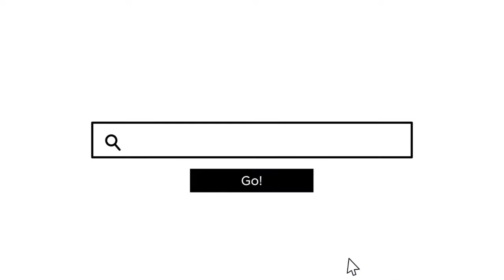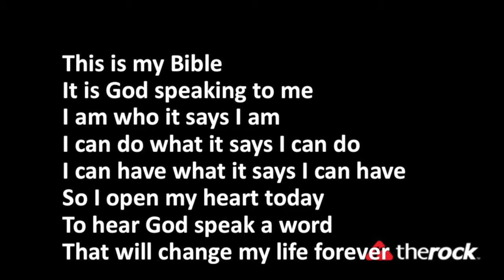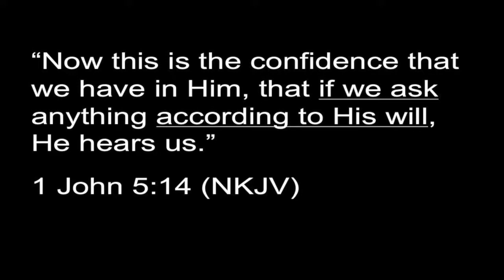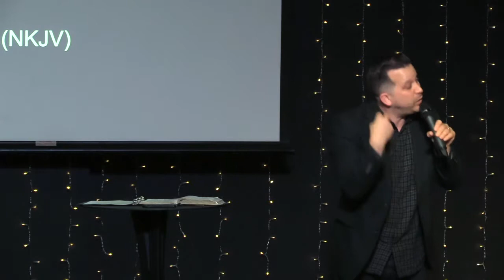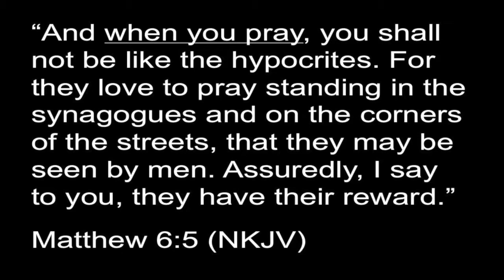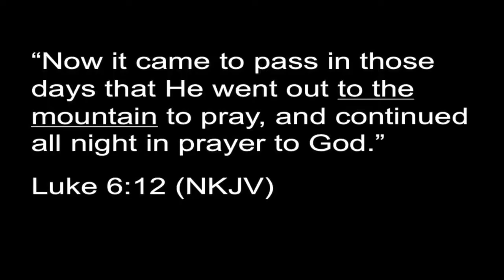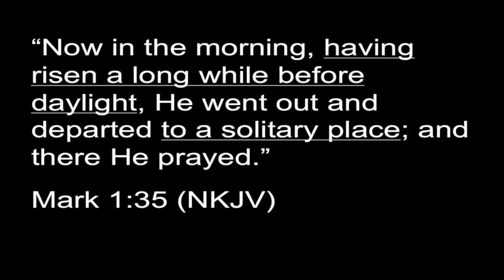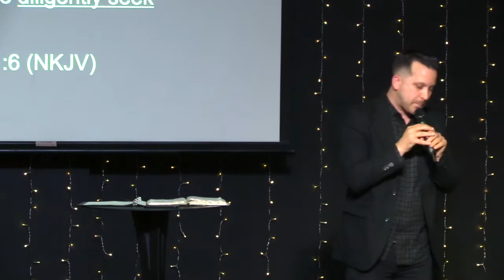Cultivating a Lifestyle of Prayer - Pastor Tristan Fenholt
Cultivating a Lifestyle of Prayer
Pastor Tristan Fenholt
6-3-2018
The Rock Santa Clarita

The Rock is a multi-site, multi-generational and multi-lingual church that began in April of 2000 under the leadership of Sr. Pastors Jerry and Kimberly Dirmann. Pastor Jerry is the author of an internationally acclaimed discipleship program called Operation Solid Lives.

The Santa Clarita Campus was launched on April 13, 2014 as the eighth campus of The Rock. Our mission is to build solid lives, by helping people come to Jesus, hear His sayings and do them. That's how we're able to make a difference, and it's the driving force behind everything we do.
A church isn't a building—it's the people. No matter where you join us, we think you'll find friendly people who are excited to get to know you!
Wherever you are in life... you matter and you have a purpose. We want to help you become the person God has created you to be. Your journey has a next step! It could start with serving, finding God's vision for your life through Operation Solid Lives, through giving or joining us regularly.
New Location!